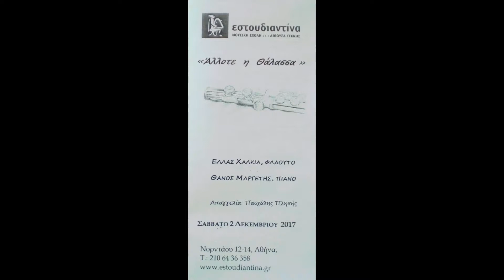Andy Scott : "And Everything is Still.." ^ Hellas Chalkia flute - Thanos Margetis piano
Andy Scott : "And Everything is Still..."   for flute and piano

 Hellas Chalkia Flute
     Thanos Margetis Piano

    Generale at "Estoudiantina Hall"
            30th November 2017
for an upcoming concert with the title:
             "Sometime, the Sea"

'Αντυ Σκότ: "And Everything is Still..." για φλάουτο και πιάνο

     Ελλάς Χαλκιά φλάουτο
         Θάνος Μαργέτης πιάνο

  Aίθουσα Εκδηλώσεων "Εστουντιαντίνα"
               30 Νοεμβρίου 2017
 Γενική δοκιμή  για την συναυλία με τίτλο:
            " ΄Aλλοτε η Θάλασσα"